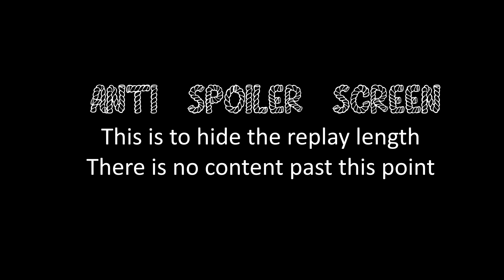COH2 1v1 Tronche1 (OK) vs Moonbanner (UK)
Company of Heroes 2 Tronche1 (OKW, Elite Armoured) vs Moonbanner (British Forces, Mobile Assault) on Crossroads